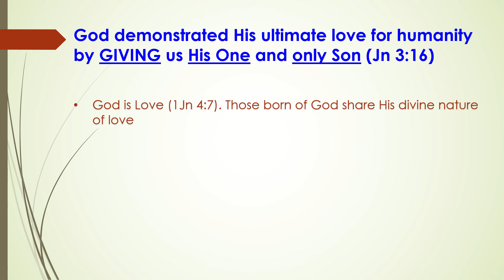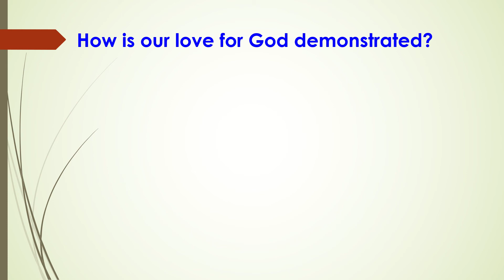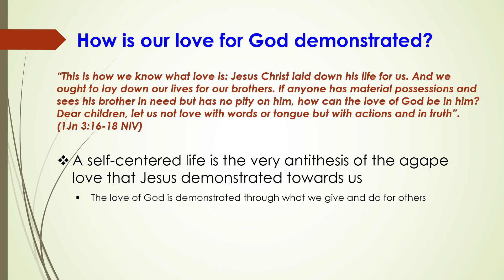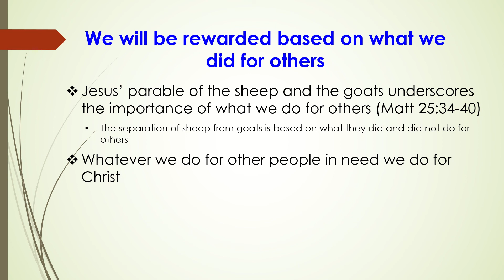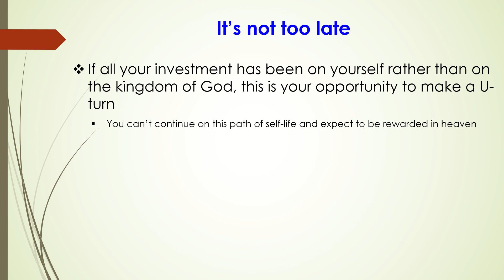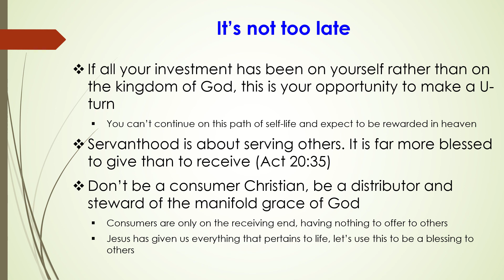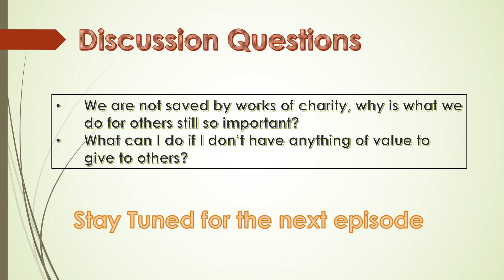Rapture Ready Series: Episode 10 - What we do for others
Do you know that Jesus Christ is coming back very soon, sooner than you may have thought? We are the last generation, the handwriting on the wall is clear to all discerning minds and the signs of Christ's second coming is all around us.

In this episode, I will be sharing on the importance on what we do for others. We will be rewarded based on what we did for others.

God demonstrated His ultimate love for humanity by GIVING us His One and only Son (Jn 3:16). And Jesus demonstrated His love and grace towards us by LAYING DOWN His life for us. There is no greater love than this, that a man lay down his life for his friends (Jn 15:13)

When we are born of God (born again), we inherit God’s divine nature of love. We love as He loved and this love is manifested through giving. As this love is birthed in our hearts, we give our devotion and our utmost to God. Abraham gave his only son Isaac to God to demonstrate his love and devotion to God. The love of God is demonstrated through what we give and do for others.

A self-centered life is the very antithesis of the agape love that Jesus demonstrated towards us. Listen to what the Bible says regarding how we ought to show love to others:
“This is how we know what love is: Jesus Christ laid down his life for us. And we ought to lay down our lives for our brothers. If anyone has material possessions and sees his brother in need but has no pity on him, how can the love of God be in him? Dear children, let us not love with words or tongue but with actions and in truth”. 1Jn 3:16-18 NIV

Jesus described how He will separate the sheep from the goats at the judgement seat on the last day in Matt 25. He will set the sheep on His right hand and set the goats on His left hand. Listen to what He says to those on His right hand:

[34] “Then the King will say to those on his right, ‘Come, you who are blessed by my Father; take your inheritance, the kingdom prepared for you since the creation of the world. [35] For I was hungry and you gave me something to eat, I was thirsty and you gave me something to drink, I was a stranger and you invited me in, [36] I needed clothes and you clothed me, I was sick and you looked after me, I was in prison and you came to visit me.'
[37] “Then the righteous will answer him, ‘Lord, when did we see you hungry and feed you, or thirsty and give you something to drink? [38] When did we see you a stranger and invite you in, or needing clothes and clothe you? [39] When did we see you sick or in prison and go to visit you?'
[40] “The King will reply, ‘I tell you the truth, whatever you did for one of the least of these brothers of mine, you did for me.'

To the goats on His left, He cast them out of His presence into everlasting destruction because they did not do for others what the sheep did. It’s interesting to note that nothing is mentioned about what they did for themselves. Living to please ourselves alone will not in any way be credited to our account neither will it count before God. Christ’s disciples are called to a selfless life of the cross, we must deny ourselves, take up our cross and follow Him.

As a christian if all your investment has been on yourself rather than on the kingdom of God, this is your opportunity to make a U-turn. You can’t continue on this path of self life and expect to be raptured. Who is that wise and faithful servant whom when his master returns will find him or her serving. Servanthood is about serving others. It is far more blessed to give than to receive (Act 20:35). Don’t be a consumer christian, be a producer, distributor and steward of the manifold grace of God. Jesus has given us everything that pertains to life, let’s use this to be a blessing to others.